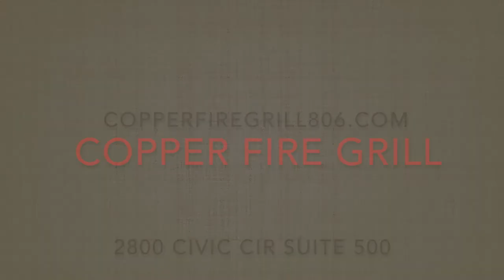Mix 94.1 Does Mixology at Copper Fire Grill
Braden and Charlie had the most incredible experience at Copper Fire Grill in Amarillo, Texas. We can't stop talking about this place! We attended the Mixology class they offered and is was so enlightening.